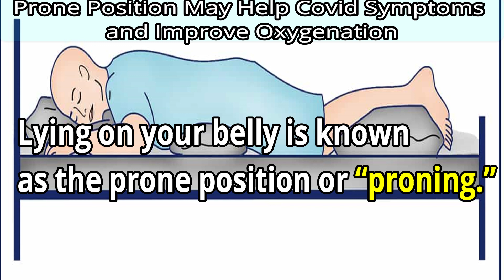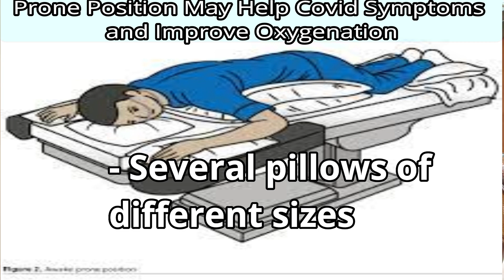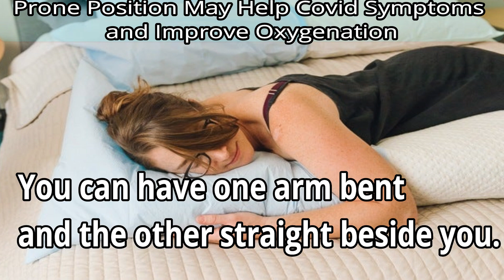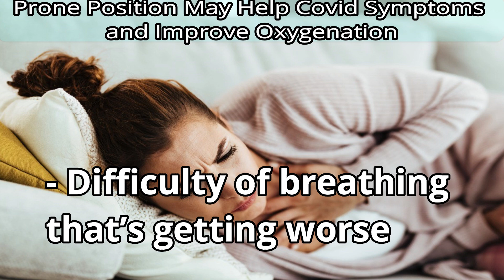Prone Position May Help Covid Symptoms and Improve Oxygenation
Video #61